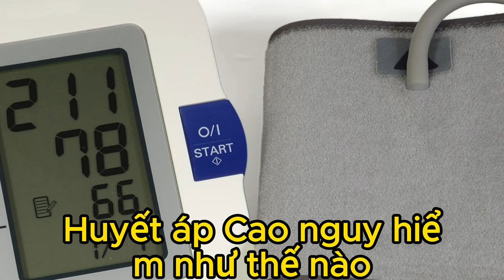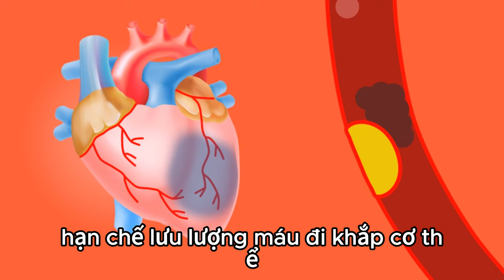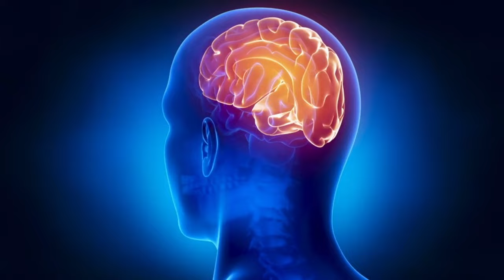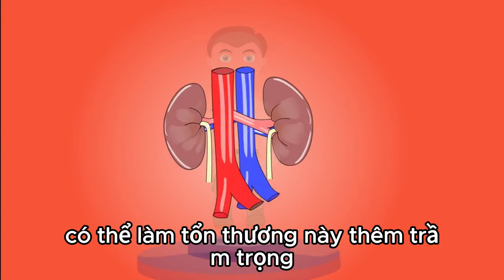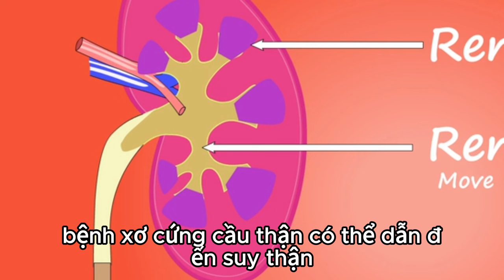Cao huyết áp nguy hiểm như thế nào? - Sức khỏe 60 Giây